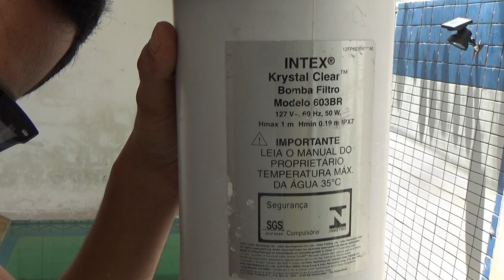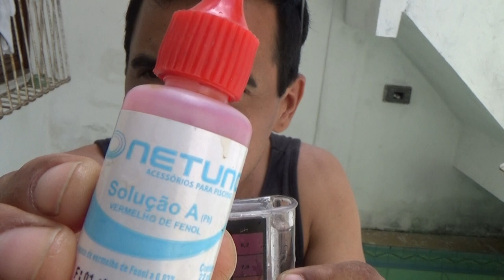Tratamento de Piscina c/ Água Verde Filtro Caseiro como fazer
Oi galera, neste video vou ensinar para você como fazer um tratamento de choque na água da piscina ou do tanque, de forma correta e eficiente,  ainda vou mostrar meu filtro caseiro para reaproveitar a água e também como medir o cloro e o PH da água verde e deixando a água cristalina.